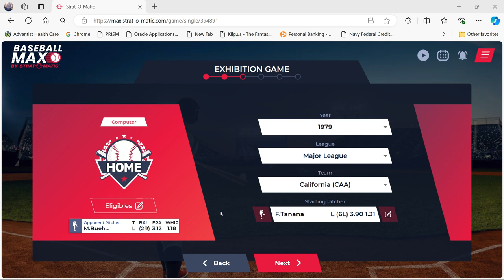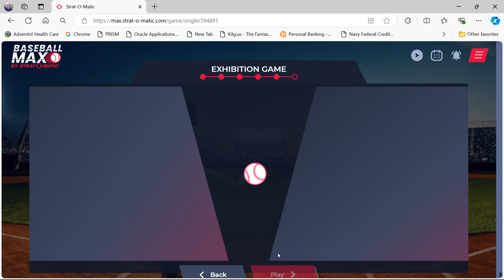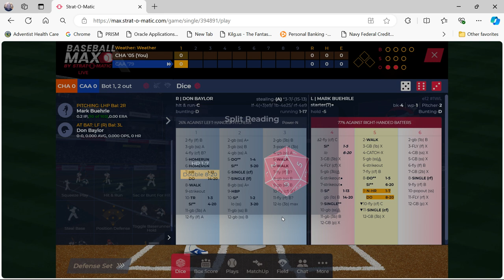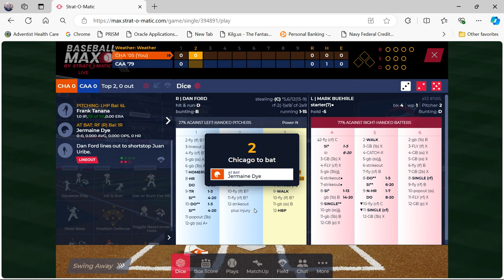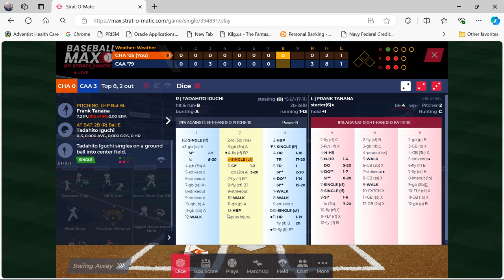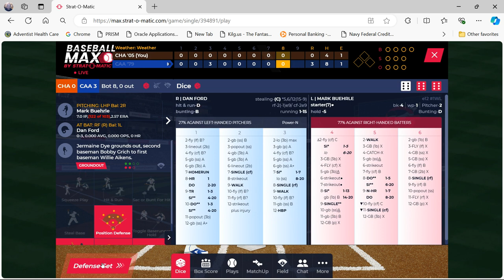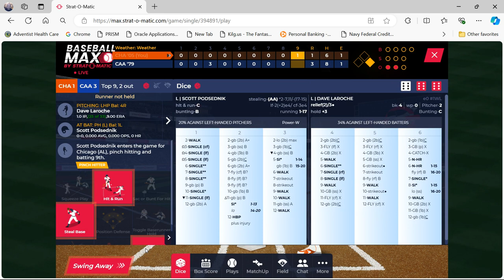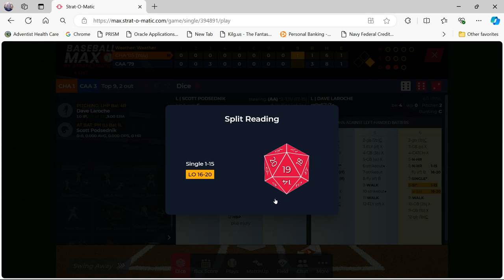Strat-O-Matic Baseball MAX: 2005 White Sox vs. 1979 Angels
We have another exhibition game for you using Strat-O-Matic's Baseball MAX: the 2005 World Champion Chicago White Sox take on the 1979 California Angels. The pitchers for this game will be Mark Buehrle for the Chicago White Sox and Frank Tanana for the California Angels of 1979.

X: @No4StratFanatic